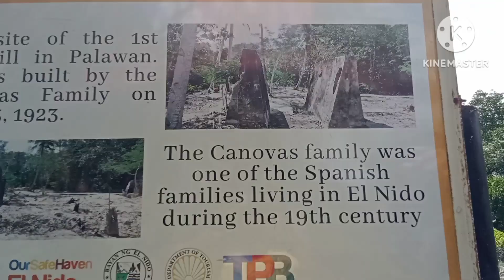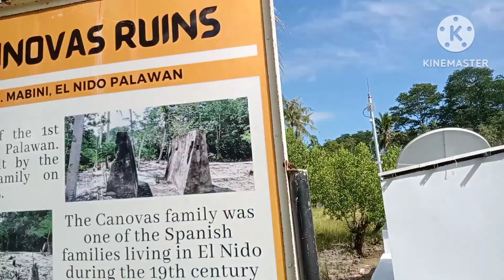ganito magtayo ng weather satellite Dito sa mabini EL NiDo palawan